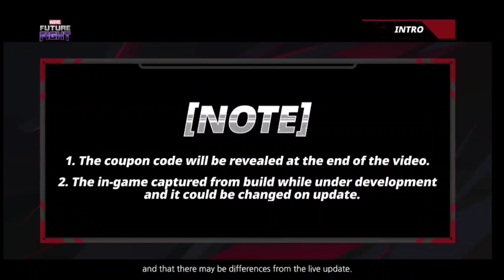Surprise Livestream For September Update? Gorr T3 And New ABX - Marvel Future Fight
Advice On Upcoming September Update Main Showcase